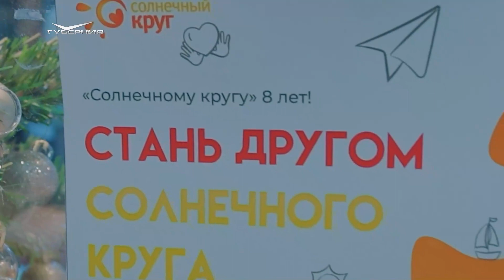"Добрый официант" и святочные традиции. Территория Тольятти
16 часов, 8 смен и 88 участников. В Тольятти прошла шестая благотворительная акция "Добрый официант": активные жители города обслуживали гостей ресторана, а заработанные чаевые отправили в поддержку центра для детей с множественными нарушениями развития "Солнечный круг". В числе участников были и наши корреспонденты. Какую сумму удалось собрать общими силами и на что конкретно пойдут средства?

Как гадать на бобах, воске и поленьях? Будет ли 2023 год успешным для тольяттинцев? Почему колядующие наряжались в вывернутые наизнанку тулупы? И за что можно получить угощения от нашего телеоператора? Отправляемся в музей "Наследие" и приобщаемся к традициям празднования зимних Святок.